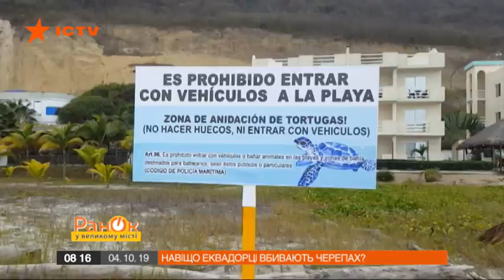Зачем в Эквадоре убивают черепах - интересные факты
Эквадорская флора и фауна считается одной из самых богатых в мире.

Но жители совсем не берегут свою природу, мусорят на пляжах и своими автомобилями давят животных, живущих на побережье океана.

Украинка Алла, которая живет там вместе со своей семьей, пытается спасти Эквадор - что из этого получается?

Смотрите в сюжете Утра в Большом городе от 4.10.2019.